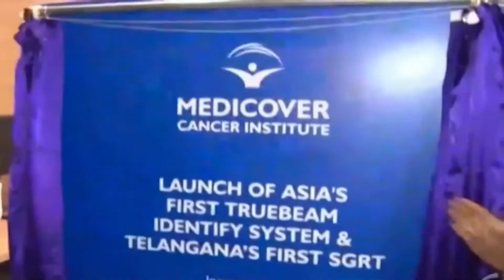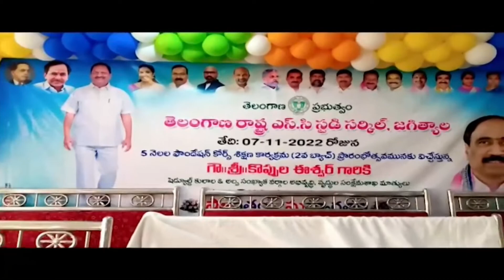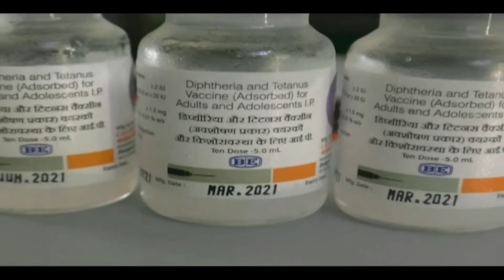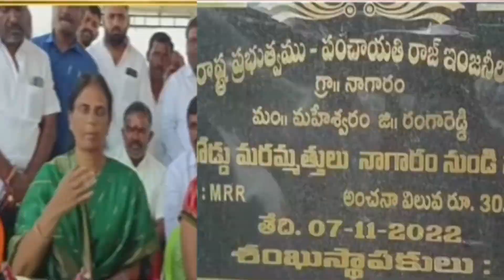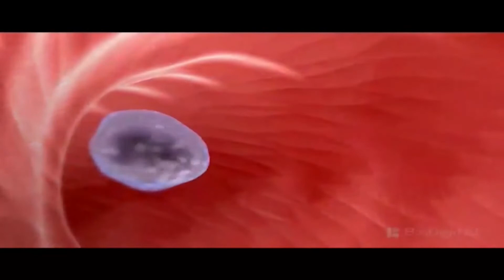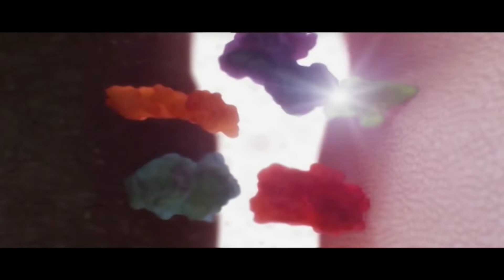TELUGU NEWS @ 21:00Hrs || Dt : 07-11-2022